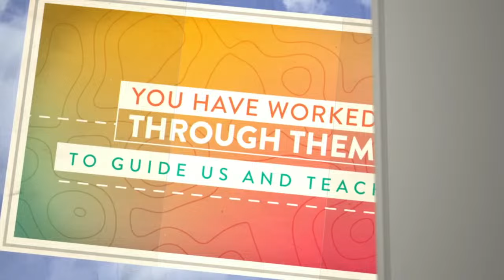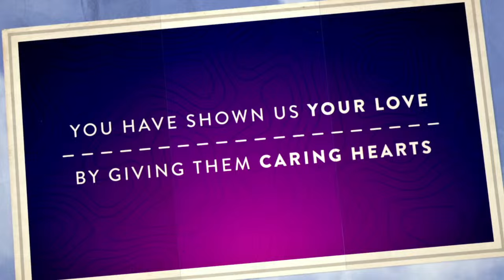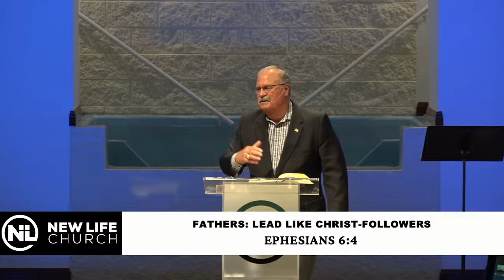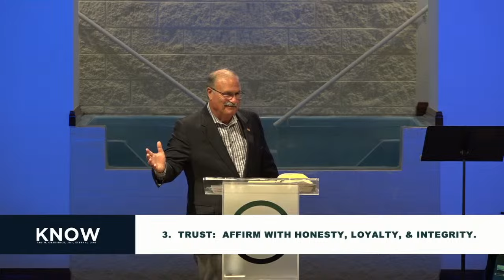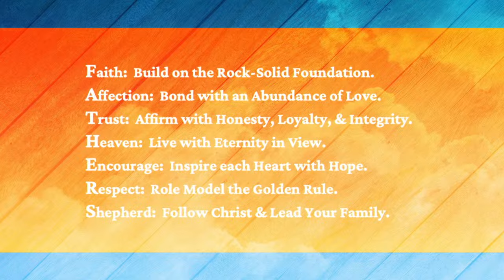6-16-24 "FATHERS: Lead like Christ-Followers" Ephesians 6:4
Thank you for joining us online at New Life Church in Osceola, IN! Here at New Life we embrace Positive Faith which is simply a positive approach to biblical Christianity. On this channel you will find all of New Life Church's services dating back to 2020. For a complete archive of our services and sermons, head to our